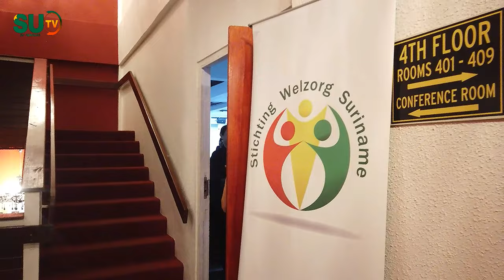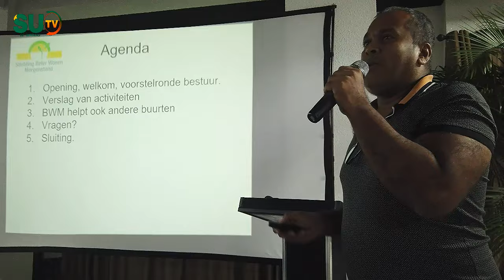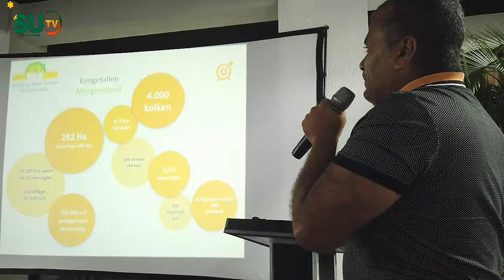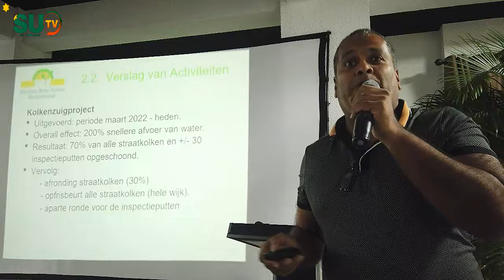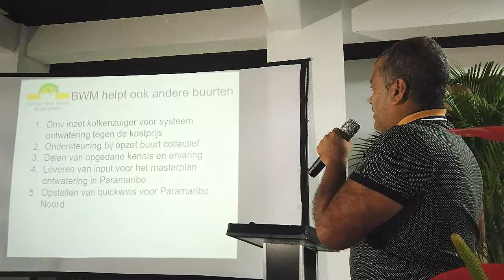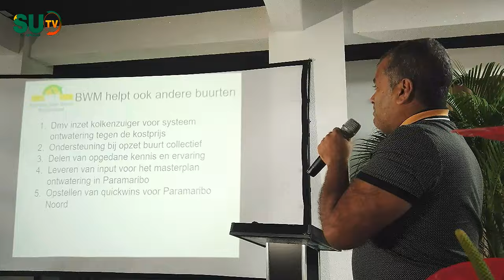Netwerkborrel, pre- Bouw, Woon, en Huishoudbeurs Vrijdag 2 Feb.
Netwerkborrel in aanloop naar Bouw-, Woon-, en Huishoudbeurs vrijdag 2 Feb.

SU TV Vandaag is het platform waar jouw stem, ideeën en verhalen centraal staan. Wil je iets onder de aandacht brengen bij de Surinaamse gemeenschap of heb je nieuws dat gehoord moet worden? Neem dan contact met ons op! Stuur een bericht via WhatsApp naar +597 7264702 of bel ons direct.

Heb jij passie voor Suriname en wil je bijdragen aan het verspreiden van bewustzijn over belangrijke thema's zoals sociale ontwikkeling, overstromingen en klimaatverandering? Deel onze video's met jouw netwerk en laat je stem horen in de comments.